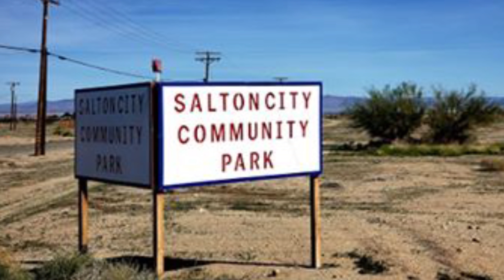Salton Sea Hatchet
In this video I made a hatchet out of a piece of wood we found at the Salton Sea down in southern California. I show a few clips of the shore line, and the surrounding area. I found the Damascus steel on Ebay and thought it was a good fit. I used a piece of Cocobolo for the wedge, and wrapped the handle with braided leather.

Some of the tools I used in this video.
Pneumatic Drum Sander
Sanding sleeves
Air Saw
Air Grinder
RZ Mask

The Bayou Tigerblood Jewel
Guide Me on My Way Mid Knight
Dusty Delta Day Lennon Hutton

Hi my name is Carl Jacobson,
I started woodworking with my grandfather as a young boy. I continued woodworking through high school, and started woodturning after seeing a turned project in a friends shop. Some of my fondest memories are working with my grandfather in his wood shop. Being able to share our passion for woodturning and woodworking, ties it all together. We do a lot of epoxy projects as well as woodturning.